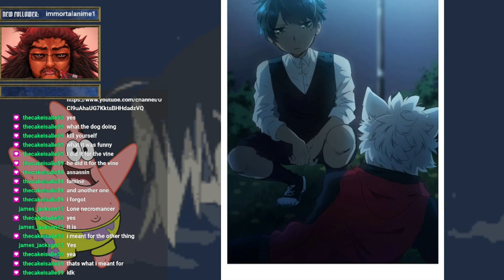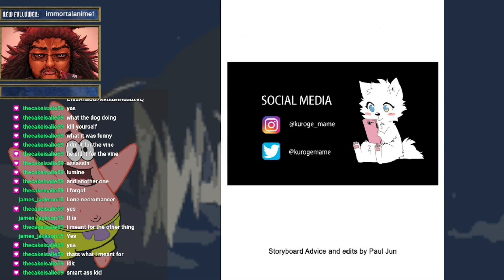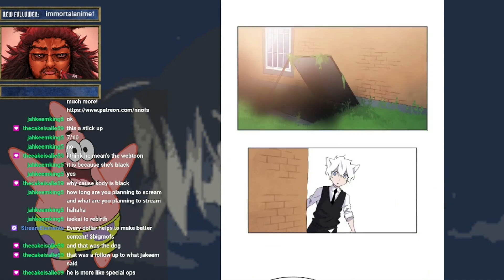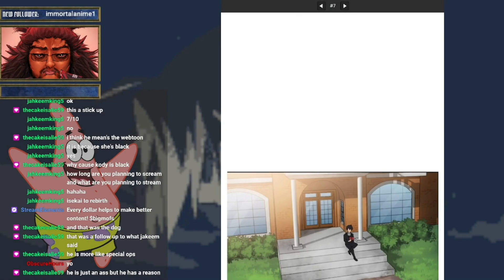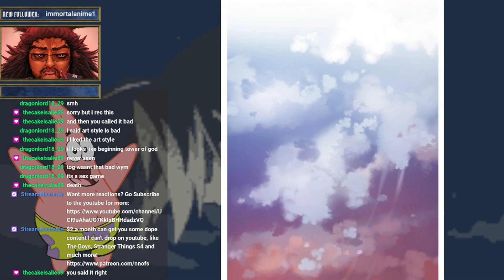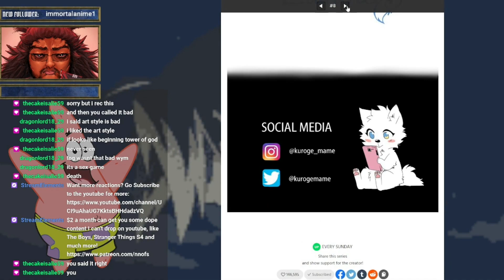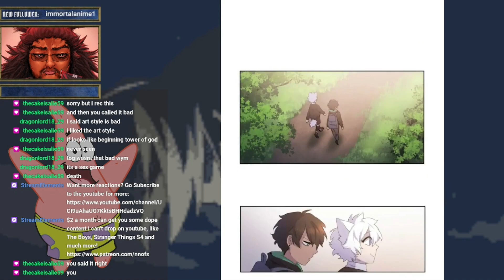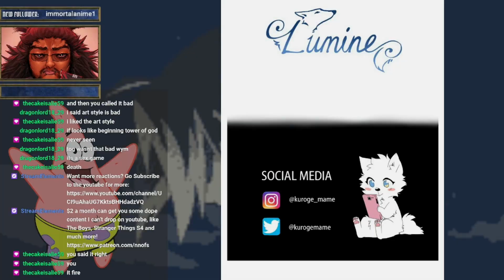READING THIS DONT MAKE ME A FURRY, RIGHT?! | 'Lumine' Ch 1 - 10 REACTION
FIRST TIME READING: Lumine
47% 472/1K